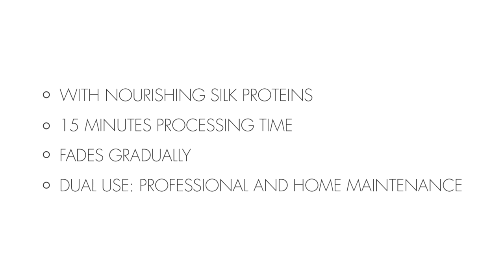Color Craving professional video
Do you love to stand out from the crowd?
Keune Color Craving offers 8 on-trend fashion shades, with a conditioning base. Tones range from soft pastels to vivid vibrants, which fade gradually and beautifully